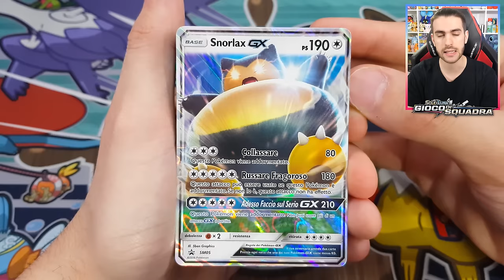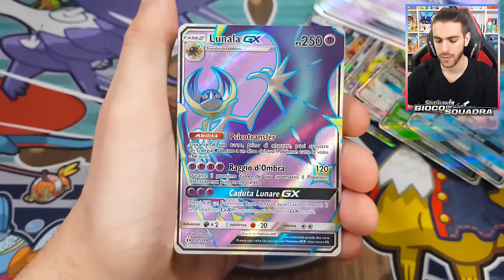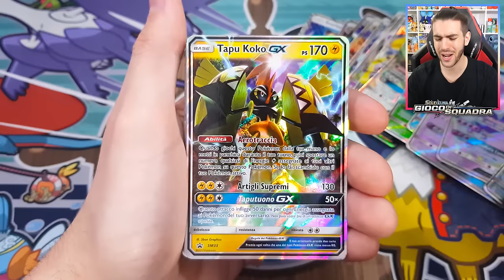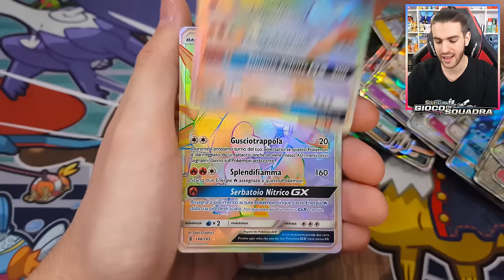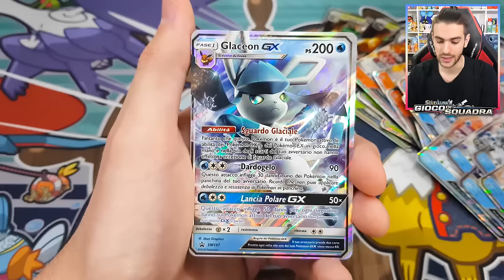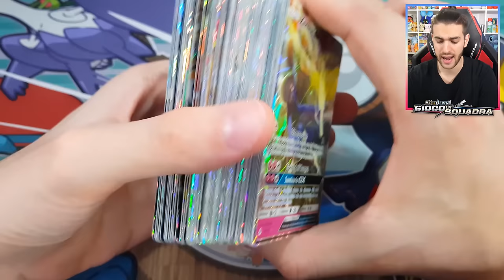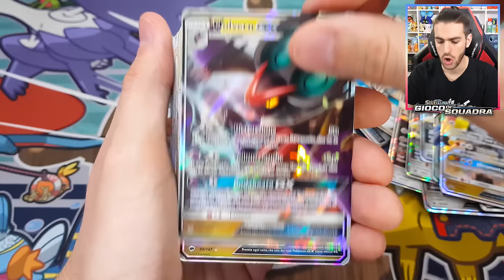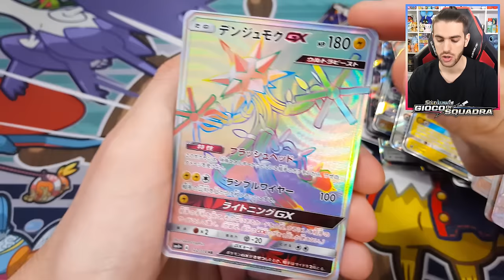TUTTE LE MIE CARTE POKEMON GX *COSTOSO*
A grande richiesta "Tutte le mie carte Pokemon Gx" dopo mesi dall'ultimo aggiornamento, più di 300 carte costosissime!

Federic©